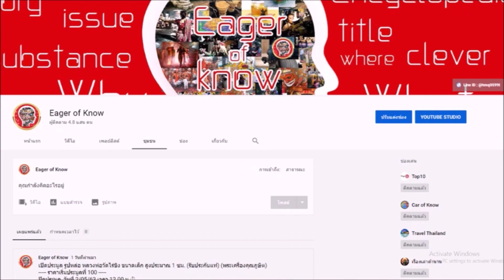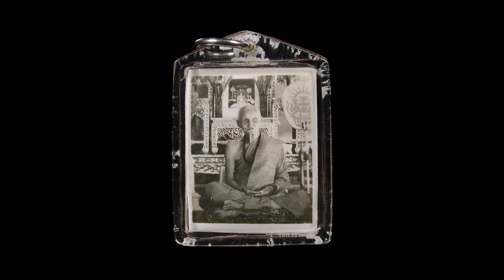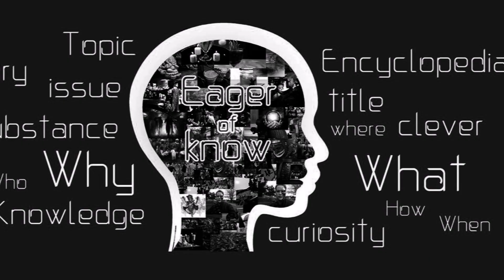หลวงปู่เทียน วัดโบสถ์ เกจิดังพุทธาคมขลังมากด้วยฤทธิ์อภิญญา | Eager of Know